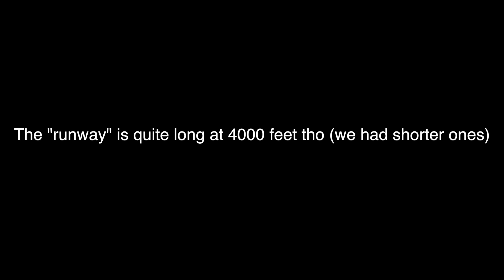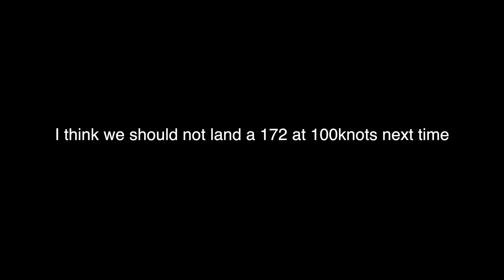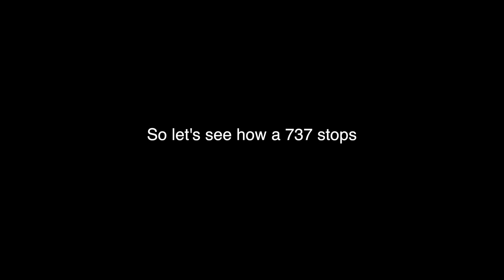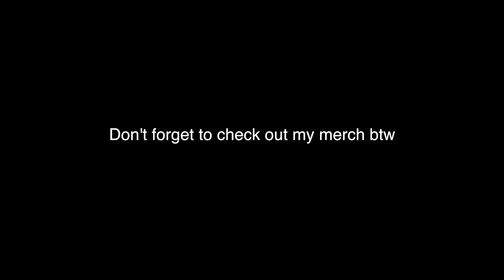Landing Huge Planes On A BEACH Airport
Today's Huge Video: Landing Huge Planes On A BEACH Airport

Specs:

Mobile:
iPhone 7

PC:
15" MacBookPro 2017 (Newest Model) (highest specs)
Processor: 3,1 GHz Intel Core i7
Ram: 16 GB 2133 MHz LPDDR3
GPU: Intel HD Graphics 630 1536 MB + Radeon Pro 560
SSD: 1tb

©Swiss001 2018